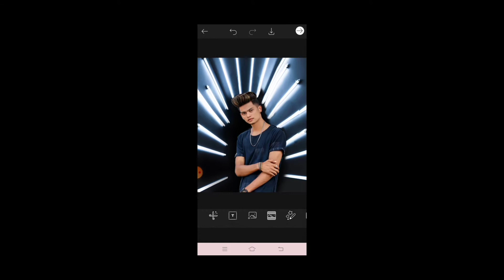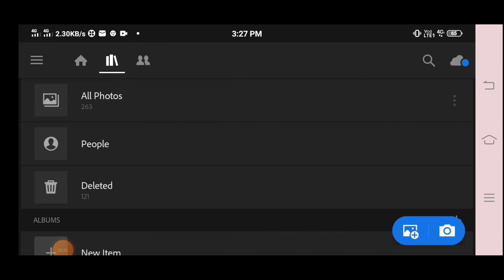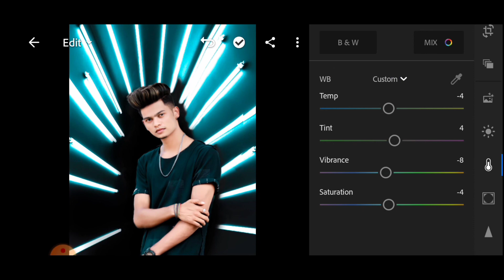Lightroom Tubelight Concept 😏 PicsArt Background change photo editing [Mkcreates]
MkCreates photo-editing
Lightroom_photo-edting

*Welcome to our YouTube char🙏🙏🙏

or

हाय दोस्तों
कई लोग picsart, Lightroom,ps touch, Adobe Photoshop लाइटरूम का उपयोग कर रहे हैं लेकिन उन्हें यह ऐप नहीं पता है। इसलिए मैं फोटो संपादन ट्यूटोरियल दिखा रहा हूं।मुझे आशा है कि आप कई सीख रहे हैं
आशा है कि मैंने एक मुस्कुराहट लाई हैमुझे करने के लिए umeed कर्ता हू
aapko ye video passand aayegi :)
यदि आप वास्तव में इस वीडियो को पसंद करते हैं तो फिर मत भूलना

.or.
How to lightroom Cc mobile editing

Tubelight Concept 😏 PicsArt photo editing
PicsArt create short story video youtube

Snapseed Tubelight ConceptI Snapseed Background Change Photo Editing [AF EDIT]

Mk Create,s